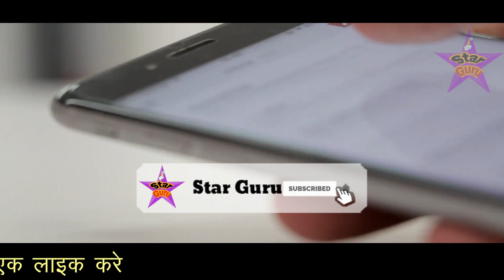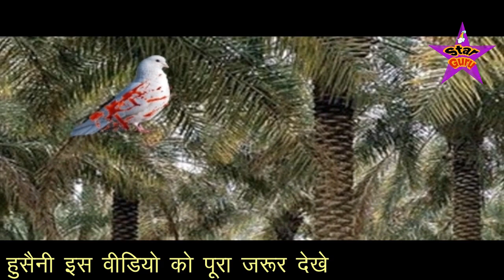हजरत इमाम हुसैन और कबूतर का वाक्या 🕊 सुनकर आपकी आँखों में आंसू आ जाएंगे || Star Guru 2023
दोस्तों इस वीडियो में आपको हजरत इमाम हुसैन और कबूतर का ऐसा वाक्या बताया गया है जिसे सुनकर आपकी आँखों में आंसू आ जायेगे इसलिए यह वीडियो आपके लिए बहुत खास है आप इसको आखिर तक जरूर देखे और मेहरबानी करके इसे शेयर भी कर दे ताके और भी लोगो के पास यह वीडियो पहुंच जाए